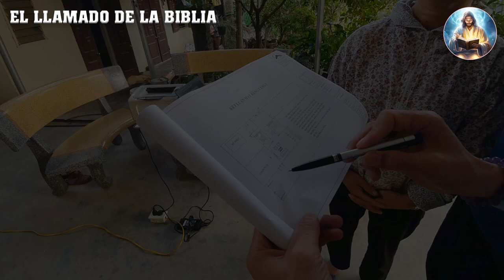El negocio de la unción - No te puedes perder este mensaje - Dante Gabel